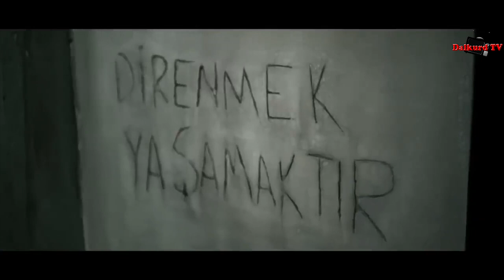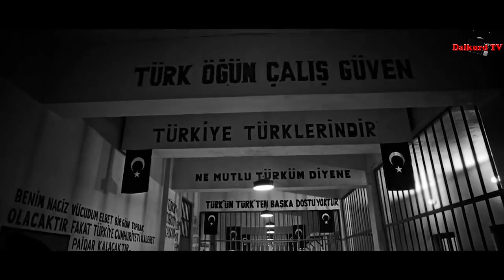14 TEMMUZ 1982 ÖLUM ORUCU DIRENISI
Diyarbakır Cezaevi ya da Diyarbakır Askeri Cezaevi, Diyarbakır'da kurulan cezaevi. 12 Eylül 1980 Askeri fasist Darbesinden sonra yaşanan işkenceler ile ön plana çıktı. The Times gazetesine göre "Dünyanın en kötü şöhretli 10 cezaevi" arasında yer almaktadır. 1981 ve 1984 yılları arasında cezaevinde cok kişi hayatını kaybetti ve birçok kişi sakat kaldı. Cezaevi hakkında belgeseller çekildi ve kitaplar yazıldı.